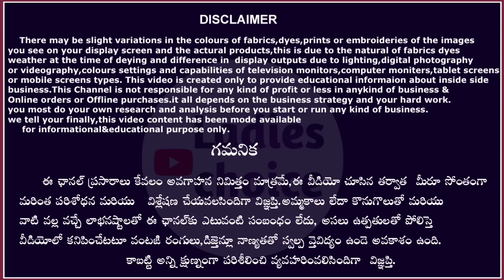అమ్మవారికికడితే కళ్ళు జిగేల్ అనలిసిందే మన విజయవాడలో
Address:-
Santhosham shopping mall
Besent road
Vijayawada

Follow & Convey ur Suggestions🤗💐

డామేజ్ చీరలు తక్కువ రేటుకు🔥